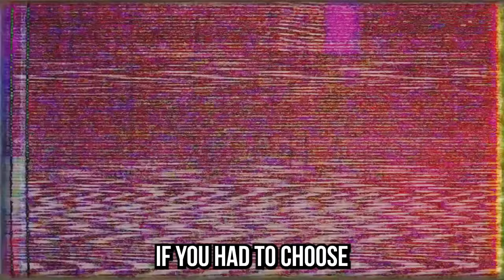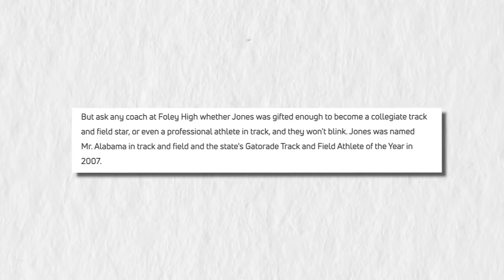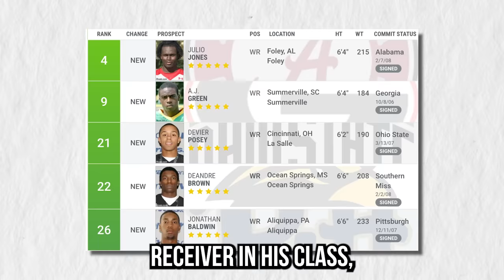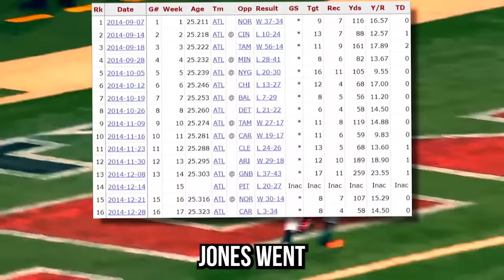How GOOD Was PRIME Julio Jones Actually?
Today we are taking a look at one of the greatest NFL wr's of all time, Julio Jones, and how good he was in his prime. This man was a PROBLEM...